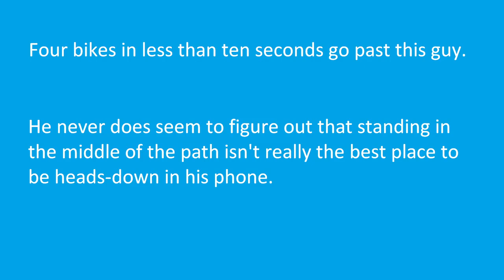Phone Guy.mov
Classic phone-distracted, clueless person. Decided to stand right in the middle of the path, at an intersection no less, and fiddle with his phone. In less than 10 seconds, four cyclists pass him and yet it doesn't occur to him to move.